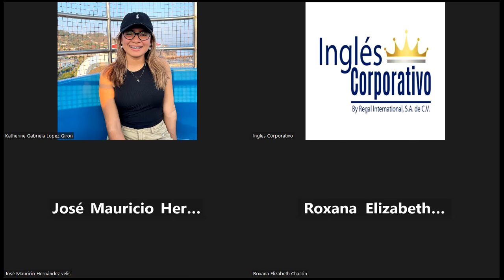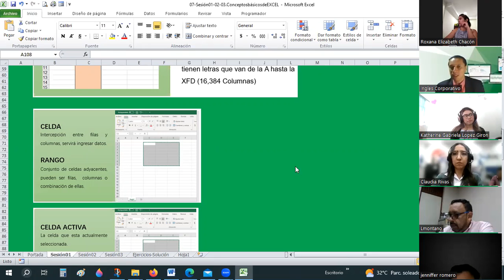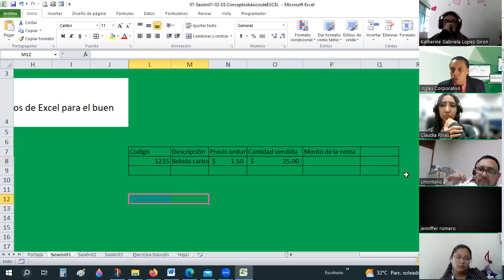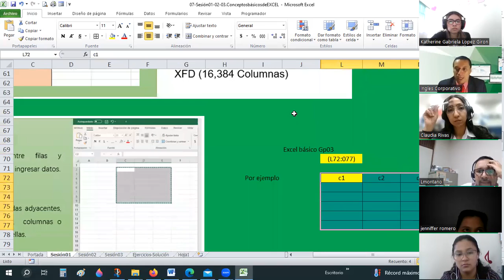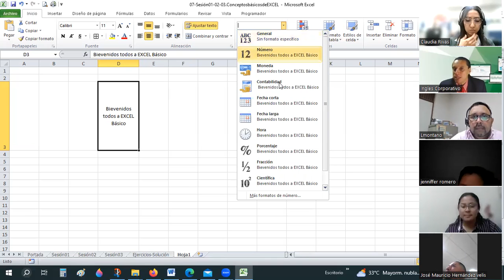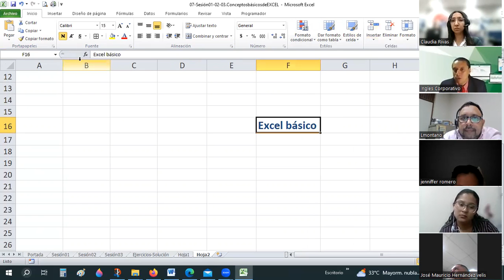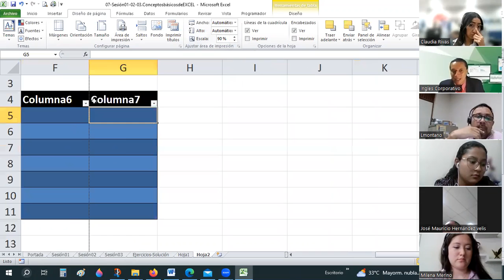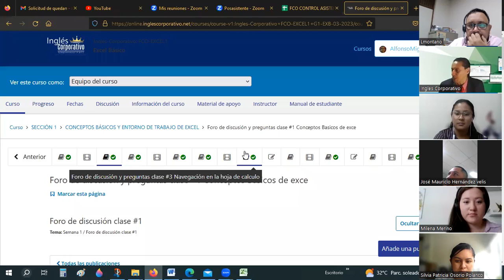Sesión02-21-29811-8017-0012/2023-Guardado-Entorno de trabajo de EXCEL